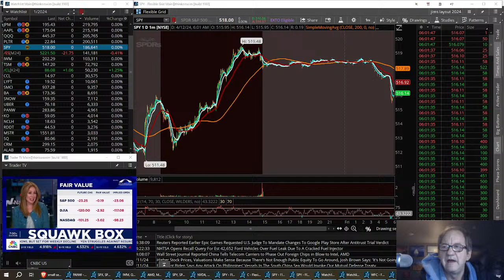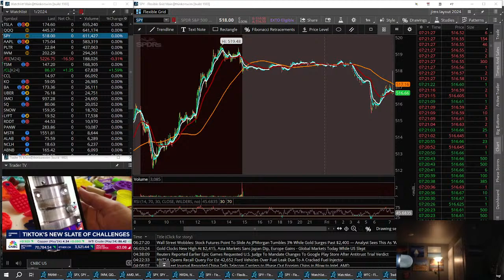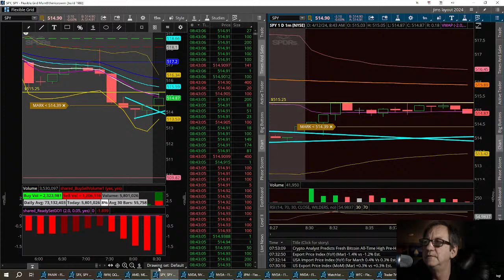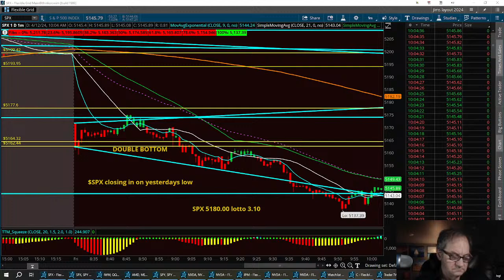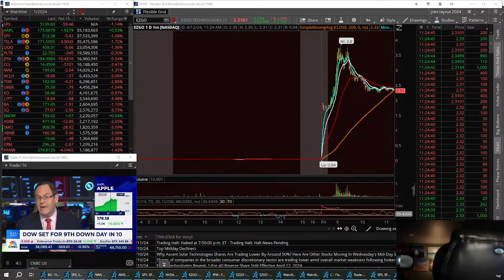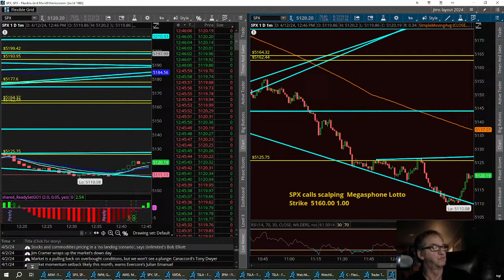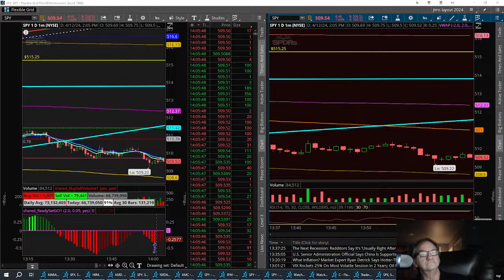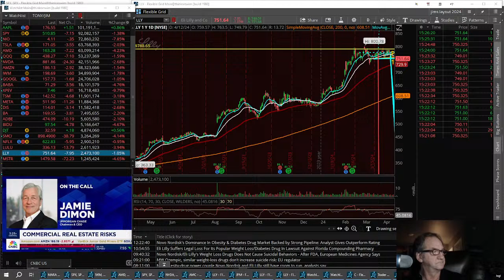Early Bird,, Broadcast SNEAKY SNAKE Trading Strategy,, Live With Washboardjim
I am not a Financial advisor , just a Educator
With over 20 years behind this desk,  Looked over 1.2 million charts.  Each week we will have a new lesson on learning ways to trade stocks

Seminar of SNEAKY SNAKE Trading Strategy,, Live With Washboardjim